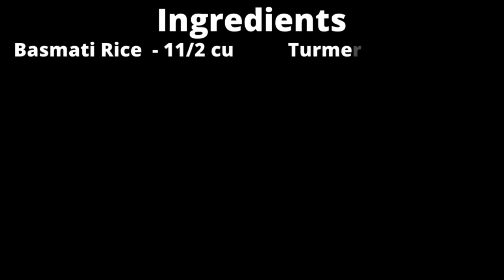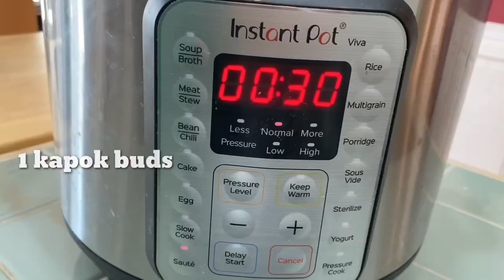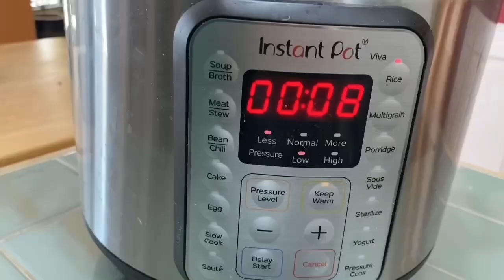Veg Pulao | Vegetable Pulao | ವೆಜಿಟೆಬಲ್ ಪುಲಾವ್ | Instantpot recipes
Veg Pulao or Vegetable pulao with stovetop & instant pot instructions. Veg Pulao also known as Vegetable Pulao is a basic Indian style rice pilaf that is aromatic, delicious, healthy & super quick to make for a meal.

You will also find it always on the party, buffet & celebration menus, served along with a yogurt raita & sometimes a Kurma/korma/shorba.
There are a few different methods of making vegetable pulao recipe. Each region has a different way of making it. I am sharing South Indian style of using coconut masala paste that we make at home. It tastes super delicious & is very fragrant.
This not only goes well for a regular or a special meal but is also great to pack in office & school lunch boxes.
A perfectly cooked vegetable pulao should have fluffy, separate rice grains that are not sticky & not mushy yet fully cooked. The dish must have a unique aroma of mint and whole spices like cinnamon, cardamoms & cloves.

The more people we can reach the more videos we can make! Thanks!!